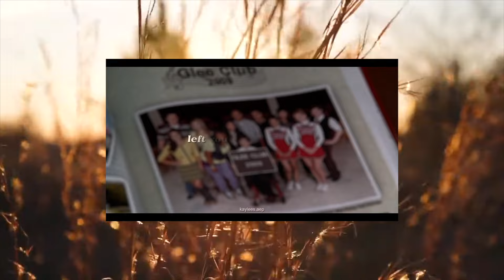The Golden Years Project File - Joshua Bassett Audio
stream the golden years by joshua bassett (Album out July 26th!)